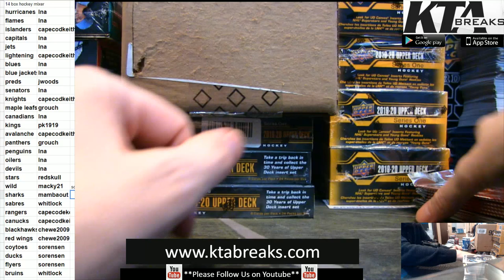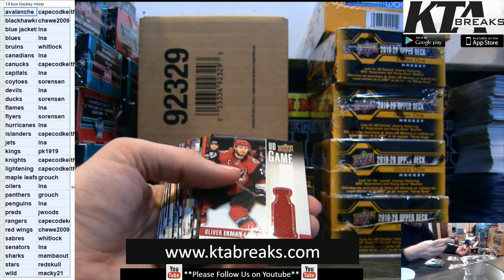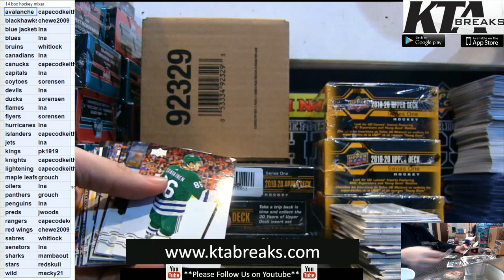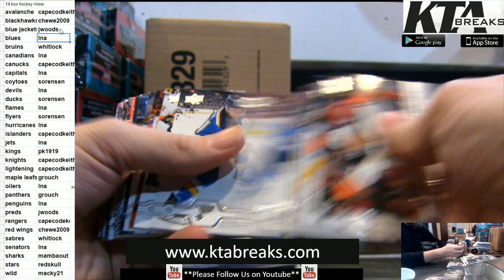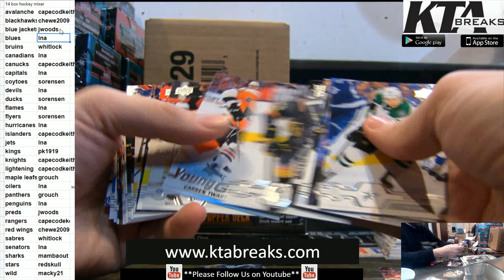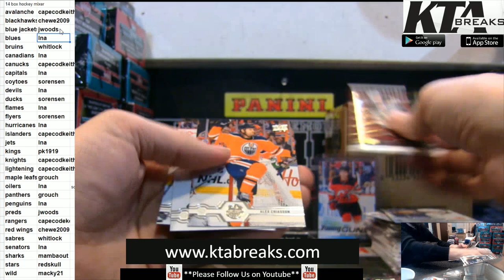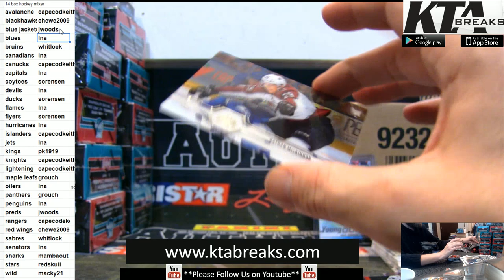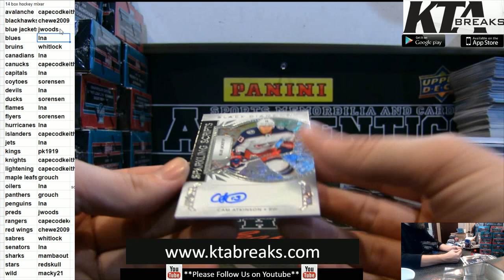KTAuthentics - 14 hobby box hockey mixer with series 1 and black diamond - pyt